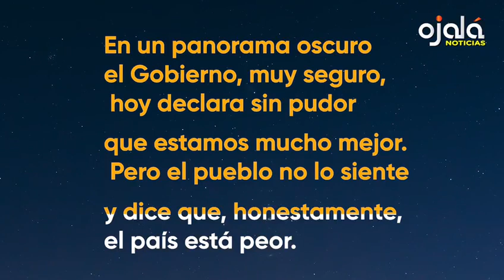|Ojalá Noticias| CMD: Gobierno es indiferente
🔘Colegio Médico retoma lucha ante «indiferencia» del Gobierno.

✔|Quiero que sepas| Periodista Frank Pacheco relata en versos: En un panorama oscuro/el Gobierno, muy seguro,/ hoy declara sin pudor/que estamos mucho mejor./ Pero el pueblo no lo siente/ y dice que, honestamente,/ el país está peor.

🔘Economista Jaime Aristy Escuder plantea reformas para mejorar el ingreso salarial.

✔¿Deberían las entidades bancarias adoptar el bitcoin, como una forma legítima de inversión? Economista Jesús Geraldo Martínez analiza el tema.

🔘Rafael Sánchez Cárdenas considera Alianza Opositora Rescate RD ha sido un terremoto en el escenario político dominicano.

✔Suspenden operaciones en 12 fábricas de Toyota por un fallo de sistema Tokio.

🔘Visa y Mastercard planean subir comisiones de tarjetas de crédito,  informó este miércoles el Wall Street Journal.

✔Distintas ONG trabajan para mitigar el tráfico ilegal de aves silvestres en Paraguay.

🔘Descubren en la costa suroeste de Portugal abejas ‘momificadas’ de la época de los faraones.

✔La llegada de la televisión digital es una magnífica oportunidad para explorar nuevas avenidas en la televisión dominicana, comenta experta en innovación tecnológica Rocío Díaz.